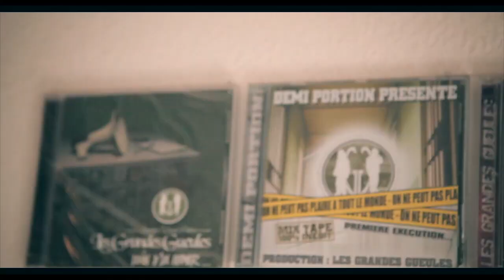DEMI PORTION - LE DERNIER CHEVALIER [CLIP OFFICIEL]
Réal Clip: Demi Portion
Prod : Demi Portion